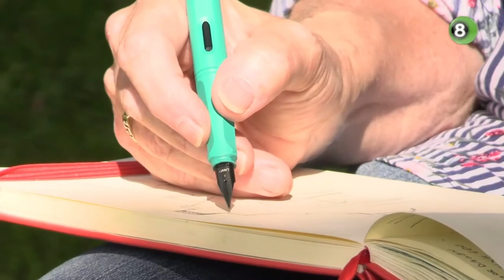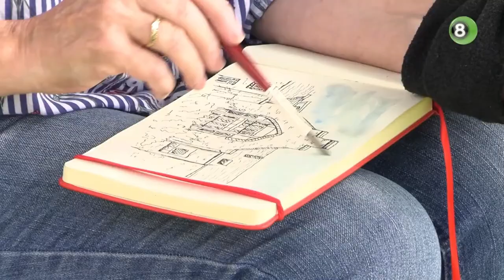Urban Sketcher Regina Wolters from the Netherlands featured on Regio8 TV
Message from Regina Wolters:

"I am originally an oil painter. The pandemic caused my energy and emotions to go downhill. I had to come up with something and at least started walking a lot. And beyond that I started to see more and more things that I 'normally' wouldn't see. So what if. One day, I took some things with me, took a chair, and got on the road and drew everything that I saw. That's how I started. This did not go unnoticed by the regional broadcaster Regio8. The interview was at an old monastery in the middle of my village. My sketches of my village "Didam" (Netherlands) are now also hanging in a local restaurant "De Eetkamer". So much fun to share this hobby and now addicted!"